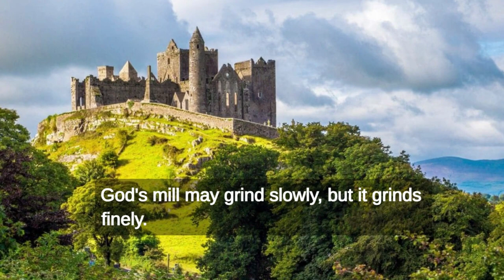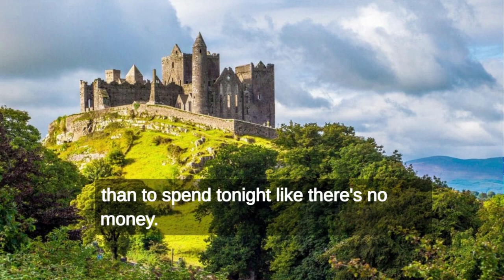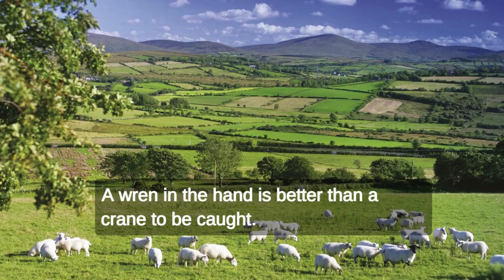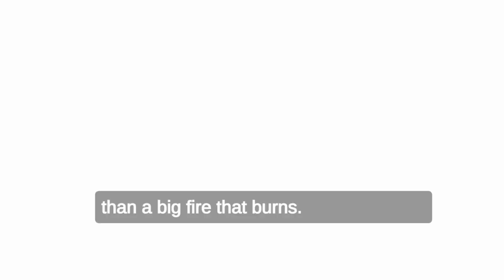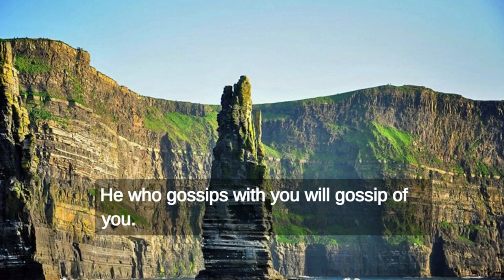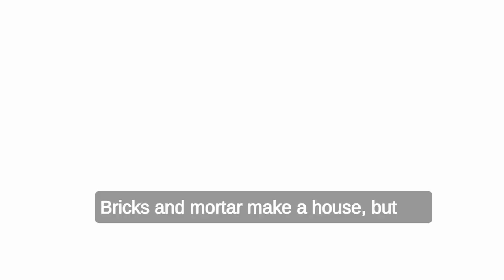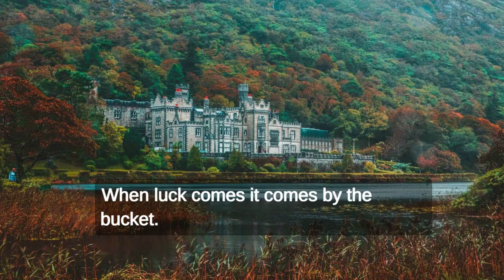Irish Proverbs and Sayings | Incredible Irish Wisdom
You can find peace and tune in to success with the help of Irish proverbs and sayings. Over the centuries, the Irish have accumulated a wealth of wise sayings and ideas that are still applicable today. The rich legacy that the Irish Wise Men have left for us is transforming many people's lives all over the world. Irish proverbs can brighten your day and inspire you to grow when times are tough.

iriah people
irish culture
irish accent
irish wolfhound
irish music
irish dance
irish
irish songs
irish coffee
irishman trailer irishman
irish language
 proverbs
irish proverbs may the wind be at your back
irish proverbs love
irish proverbs about music
Short But Incredibly Wise Irish Proverbs And Sayings | Irish Wisdom
Incredibly Wise Irish Proverbs and Sayings. Everyone needs to hear them! | Proverbs, Sayings.
Why Ireland Has Fewer People Than 200 Years Ago
RIVERDANCE Performs on America's Got Talent | AGT 2022
Why the IRA Lost The Irish Civil War 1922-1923
75 years after it was disbanded The Second Battalion Irish Guards has been reactivated